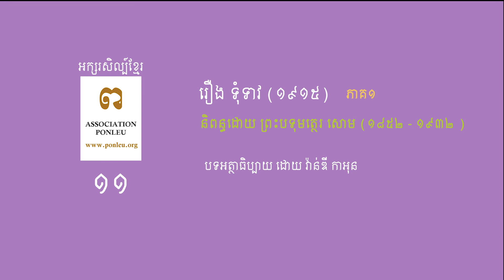11- រឿង ទុំទាវ និពន្ធដោយ ព្រះបទុមត្ថេរ សោម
គោលបំណង នៃ សមាគមពន្លឺ គឺ បោះពុម្ពផ្សព្វផ្សាយ នូវ វណ្ណកម្មសំខាន់ៗ នៃ អ្នកនិពន្ធ បណ្តាប្រទេសមួយចំនួន លើសកលលោក តាមរយៈ ការបកប្រែ និង ការបោះពុម្ព ស្នាដៃទាំងនោះ ជាខេមរភាសា។ សមាគមពន្លឺ ក៏ និពន្ធ និង បោះពុម្ព សៀវភៅរបស់ខ្លួនផងដែរ ដោយយកចិត្តទុកដាក់ខ្លាំង ទៅលើចំណេះដឹងផ្សេងៗ ដូចជា ទស្សនវិជ្ជា អក្សរសិល្ប៍ វិទ្យាសាស្រ្ត ។ល។

មកដល់ពេលនេះ សមាគមពន្លឺ បានបោះពុម្ពផ្សាយសៀវភៅមួយចំនួន មានដូចជា៖
- ទិដ្ឋភាពទូទៅ នៃទស្សនវិជ្ជា ចាប់តាំងពី សតវត្សរ៍ ទី៦ មុនគ្រឹស្តសករាជ រហូតមកដល់ សម័យបច្ចុប្បន្ន  និពន្ធដោយ លោក វ៉ាន់ឌី កាអុន
- អ្នកនិពន្ធល្បីៗ ដោយ វ៉ាន់ឌី កាអុន
- អ្នកលេងល្បែងចត្រង្គ របស់អ្នកនិពន្ធ ជាតិអូទ្រីស្ត ស្តេហ្វេន ស្វាយក៏ ប្រែសម្រួលដោយ លោក វ៉ាន់ឌី កាអុន
- អាម៉ុក របស់អ្នកនិពន្ធ ស្តេហ្វេន ស្វាយក៏ប្រែសម្រួលដោយ លោក វ៉ាន់ឌី កាអុន

លោកអ្នកក៏អាចតាមដាន សមាគម ពន្លឺ នៅលើទំព័រហ្វេសប៊ុករបស់យើង ។